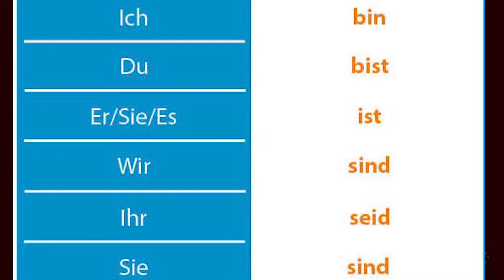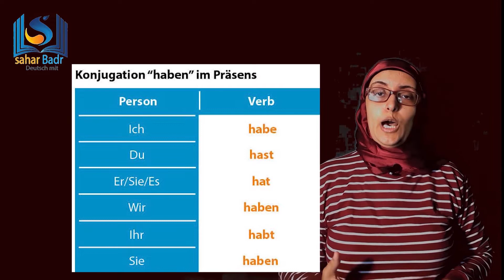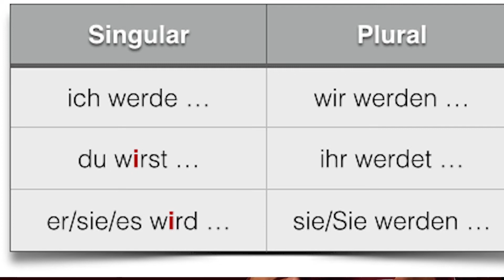sein. werden. haben.Konjugation im präsens.تصريف واستخدام فعل يكون ويصبح ويمتلك في زمن المضارع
sein . werden . haben.Konjugation im präsens.
Wie benutzt und bildet man diese Verben?
Viel Erfolg.